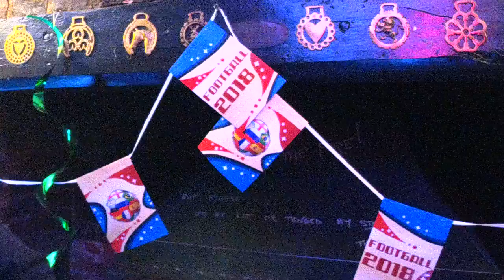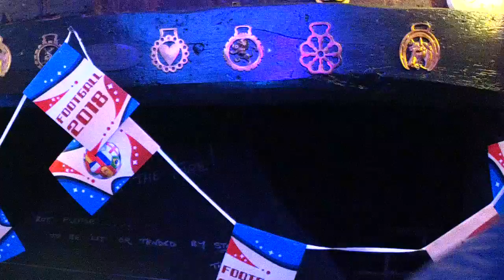KDJ Leon & Disco1 Presents Karaoke Red lion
Venue  : Red Lion  - Great Offley - With KdjLeon
Singer  : Leon
Song  : Basket Case
Artist : Green day
Rating :

Camera : Mevo Live camera studio
Equipment : Evox 8's , Denon Dn6000Mkii
Software : Serato Dj & Serato Video